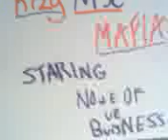funny episode 2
i still dont know...